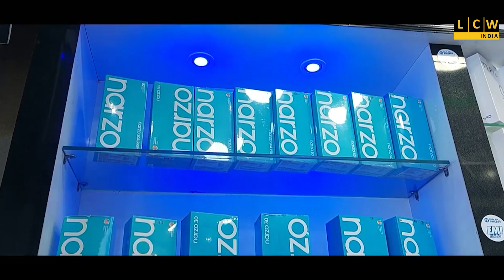চিকিৎসায় গাফিলতি! ১৯ বছরের যুবকের মৃত্যুতে তুলকালাম হাসপাতাল চত্বর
প্রশাসন অবস্থা গ্রহণ না করলে আগামী দিনে বৃহত্তর আন্দোলনে হুঁশিয়ারি